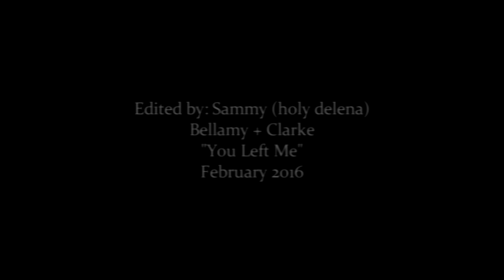Bellamy & Clarke ; "You Left Me" [+3x05]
coloring: charizaard
edited: by me w sony vegas 12